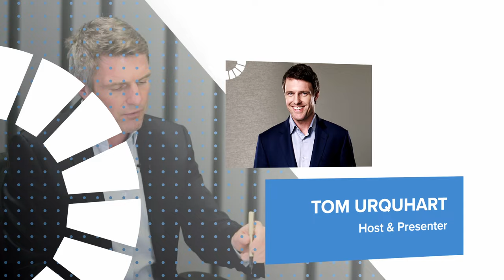What Matters Globally: SDG 7 - Affordable & Clean Energy with Jeremy Crane.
What Matters Globally focuses on the vitally important UN Sustainable Development Goals. Through a series of high-profile interviews, we discover how the Goals are inspiring government and industry.

In this episode of What Matters Globally, Jeremy Crane, CEO of Yellow Door Energy discusses SDG7 (Affordable & Clean Energy) & the scope to accelerate the all-important energy transition.